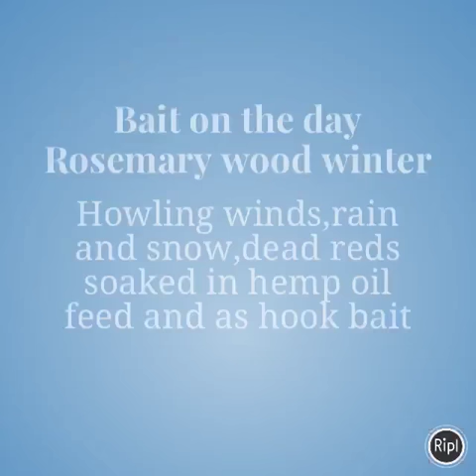Rosemary wood winter Bait mix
-4 wind chill,wind you could sail a boat on but hemp oil soaked all over the dead red maggots done the job